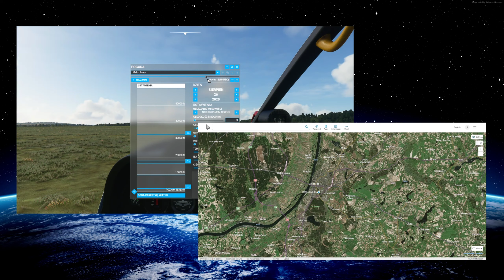Miasta widzów - #2 Grudziądz - Microsoft Flight Simulator 2020 [1440p]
Lot nad Grudziądzem na życzenie widza.
Pozdrawiam serdecznie i zapraszam do oglądania.

Chcesz zobaczyć swoją miejscowość/miasto w Microsoft Flight Simulator 2020? Napisz w komentarzu, zobaczymy jak wygląda znajome Tobie miejsce.

Specyfikacja PC:

Ryzen 5 3600 6-Core 12 CPUs , 3.6GHz (4.2 GHz boost)
AOC C27G1 144Hz 1ms 1920x1080
Iiyama ProLite X2474HS
Saitek X52 H.O.T.A.S.
FreeTrackClip (trackir diy) - nie zawsze używam.